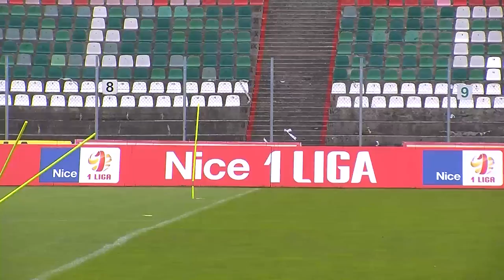Konrad Michalak przed meczem z Olimpią Grudziądz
Przedstawiamy wywiad z pomocnikiem naszego zespołu Konradem Michalakiem przed meczem z Olimpią Grudziądz.